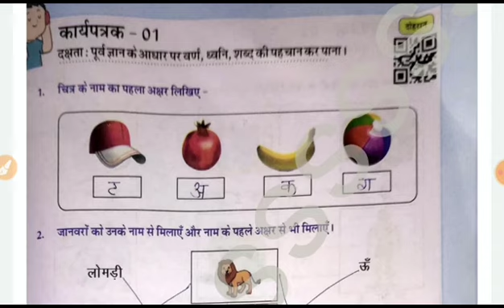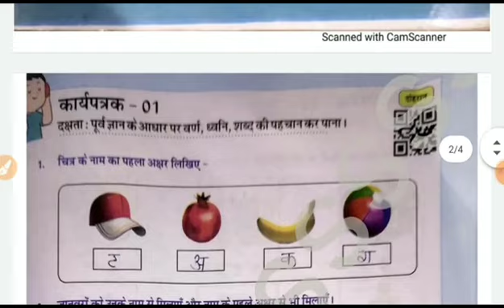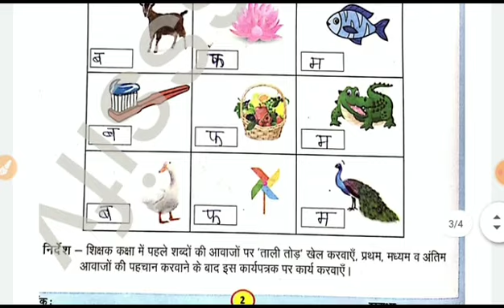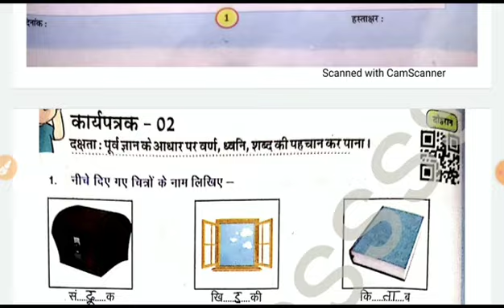कक्षा 4-5 हिंदी प्रयास कार्यपुस्तिका कार्यपत्रक 1, 2,3 | class 4/5 hindi prayas worksheet 1,2,3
कक्षा 4-5 हिंदी प्रयास कार्यपुस्तिका कार्यपत्रक 1, 2,3 | 2024-25 class 4/5 hindi prayas workbook worksheet 1,2,3 answer